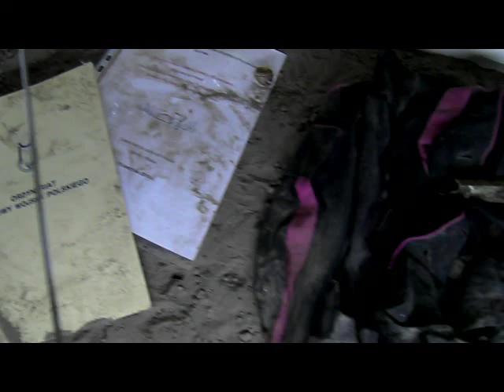Kaplica poświęcona katastrofie pod Smoleńskiem - Muzeum Ordynariatu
Film z kaplicy Muzeum Ordynariatu Polowego, poświęconej ofiarom katastrofy pod Smoleńskiem.